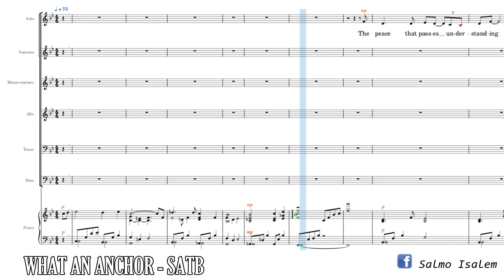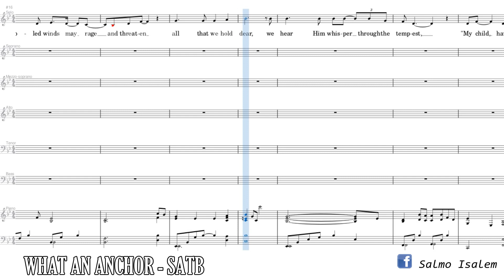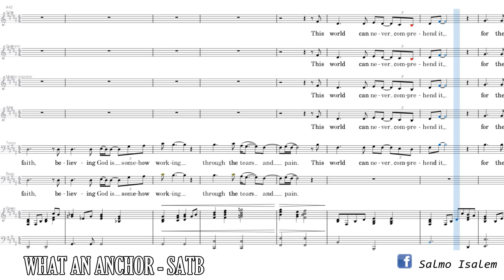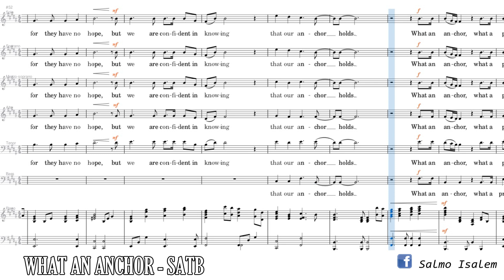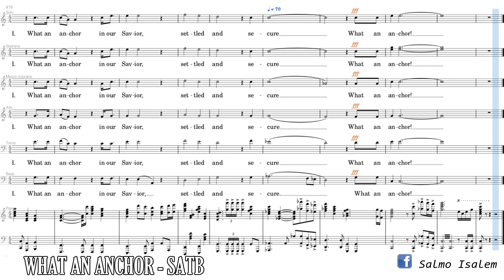What an Anchor (SATB) - Cody McVey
WHAT AN ANCHOR
Words and Music by Rebecca J Peck & Diane Wilkinson
Arranged by Cody McVey